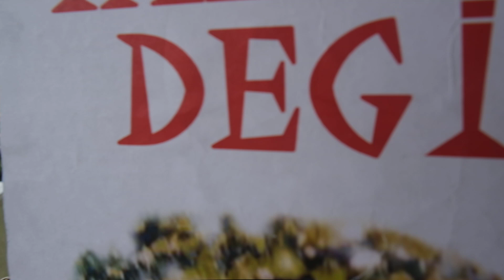''yalnız değilsiniz'' in yapım aşaması.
Kurgu imkanım olmayınca tek çekim hatalarımız için kusura bakmayın.O dönem için eğitim video projem vardı.bakanlık ve trsm birimi,trt vb. kuruluşlar .Teşekkür ettiler ,ilgileniriz dediler  daha henüz yanıt alamadım. Corona nedeni ile şimdi eğitim videoları planları varmış,kolay gelsin merak ile bekliyorum.Videonun sonu teşekkür bölümünü yoldan geçen çöp arabası nedeni ile iptal ettim,
 Yürüdüğüm yolda yaşamım kesiştiği destek olan herkese teşekkür ederim.

iyi seyirler.